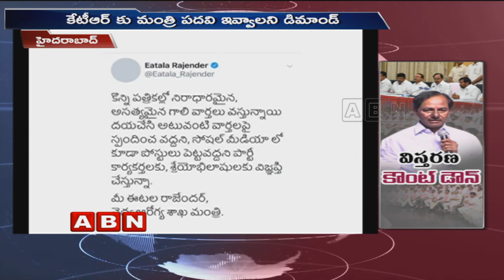Reason Behind CM KCR Angry Over Ministers Actions | KCR Latest News | ABN Telugu